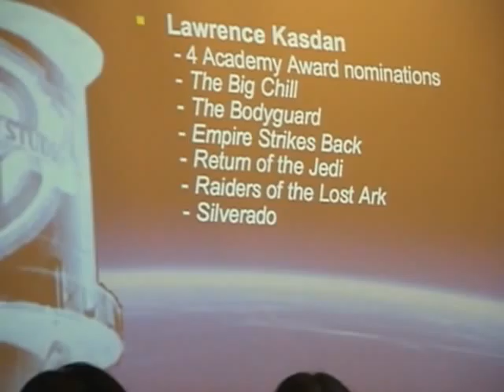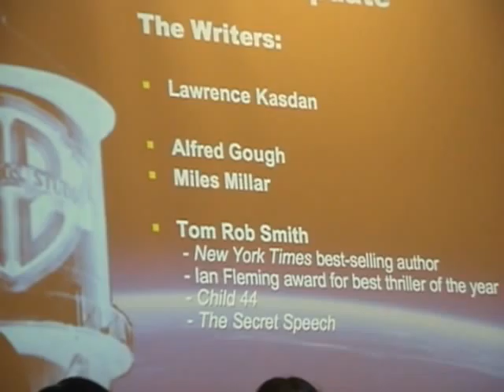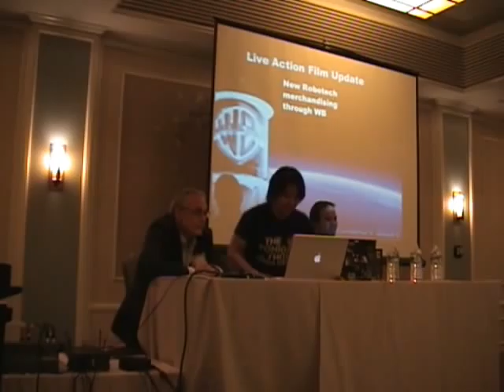ANIMATION ON DISPLAY ROBOTECH PANEL PART 5 OF 8, 1/30/10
ROBOTECH 25TH ANNIVERSARY PANEL HELD AT AOD CON IN SAN FRANCISCO 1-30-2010 CARL MACEK, TOMMY YUNE, TONY OLIVER WERE GUEST OF HONOR.